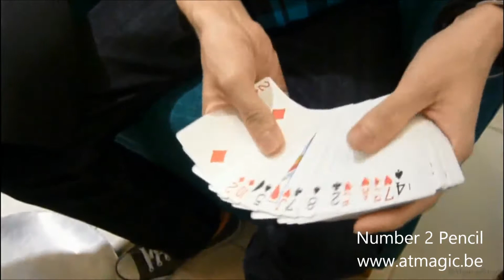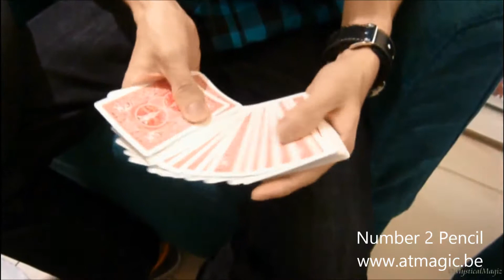Number 2 Pencil - A&T Magic Shop